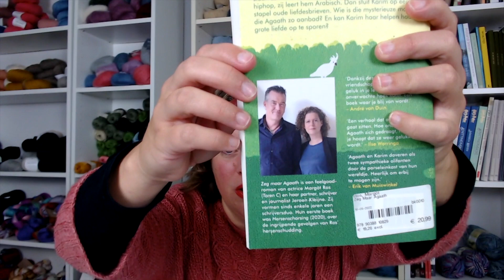Vlog 70: mysteries breien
Welkom bij vlog 70: Mysteries Breien

📽 Elke 2 weken publiceer ik een nieuwe breivlog, en regelmatig voeg ik een nieuwe 'Brei(d) Je Kennis Uit' video of handige brei tutorial toe.

RECLAME-VRIJ KIJKEN:
Mijn vlog is zonder reclames te bekijken via de Online Brei Campus

VLOG 70:
Welkom bij vlog 70! De vlog waarin ik vertel over de mysteries die ik aan het breien ben. En ik beantwoord een kijkersvraag: wat is eigenlijk een KAL (Knit ALong)? Verder geef ik een kleine sneak peek van de Advent Pakketten neem ik je mee naar het strand van Scheveningen en bespreek ik het boek dat ik aan het lezen ben. Ook vertel ik meer over een heel bekende kinderboeken auteur die we in het kader van de Kinderboekenweek bezochten bij boekhandel Paagman!
Veel kijkplezier, hopelijk maak je er een heerlijk momentje voor jezelf van. Om bij te tanken na een drukke dag. Of juist om op te laden voordat een drukke week begint.

Stephen West op YouTube:  @Stephen West
GRATIS:
❤︎ breipatroon voor vlaggetjes om een mooie slinger van te maken met je restjes wol
❤︎ overzicht met de meest gebruikte Engelstalige breitermen - en de vertaling
❤︎ video tutorial over breinaalden (en waar je op wil letten bij de aanschaf/het gebruik daarvan)

(BETER) LEREN BREIEN:
🧶 Leren breien? Volg mijn Online Breilessen voor Beginners:

🧶 Je breiskills uitbreiden? Word dan lid van de Online Brei Campus. Daar vind je een enorme hoeveelheid aan tutorials voor enigszins gevorderden en gevorderden brei-liefhebbers:

DE KANALEN WAAR JE MIJ VERDER VINDT:
✧ Alle projecten waaraan ik aan het breien ben - en die ik af heb- , inclusief details over wol en eventuele aanpassingen, vind je op mijn Ravelry project pagina

✧ Op de hoogte blijven van leuke tips, nieuwe ontwikkelingen en fijne acties?Schrijf je in op mijn nieuwsbrief

Blij met mijn kanaal? Jouw hulp is welkom, zodat dit kanaal in de lucht kan blijven!
Een kleine bijdrage aan de vlog doneren? Dat kan via (kies optie 'overmaken')